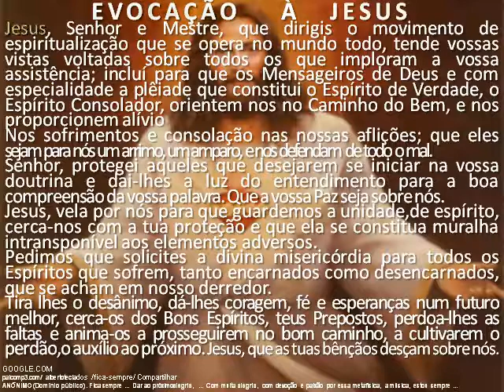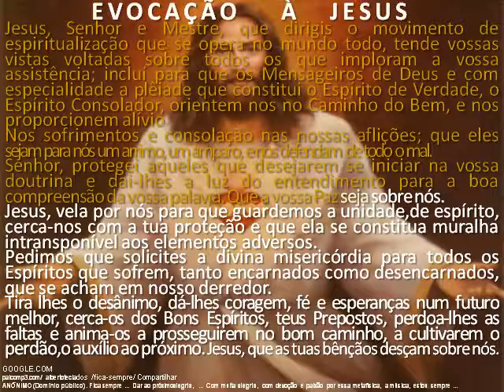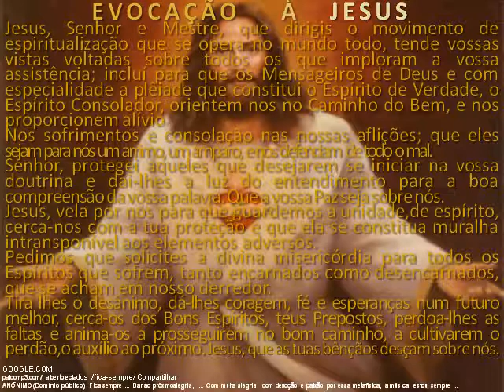EVOCAÇÃO À JESUS.wmv theraio7 todos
EVOCAÇÃO À JESUS.wmv  theraio7